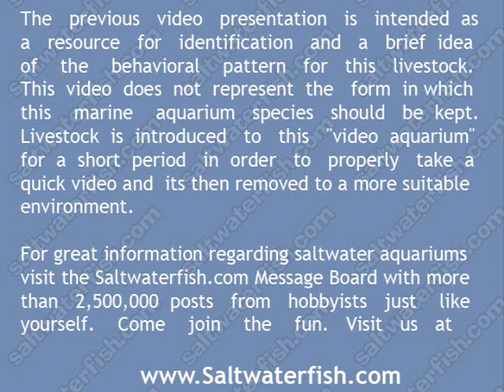Emperor Angelfish - Adult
The Emperor Angelfish, a.k.a. Imperator Angelfish, is a stunningly beautiful fish as an adult. The Adult Emperor has a blue body with yellow-green horizontal stripes beginning behind the pectoral fin and stretching to its tailfin. The face has a distinct "mask" look, with its eyes covered by a dark band and white around the mouth area. The Indian Ocean Emperors have a bright yellow tailfin. These fish do well in large aquariums and prefer lots of swimming room to feel comfortable. The Emperor Angel should be kept in a tank of 120 gallons or larger, so it'll have ample room to roam. They will spend most of their day grazing algae that grows on live rock. They should not be kept with other Angels and only one should be kept per tank. They should be reserved for established tanks with at least 6-12 months growth of green micro algae, or even better some live rock and the experience to go with it.